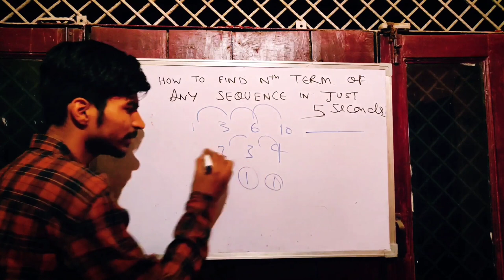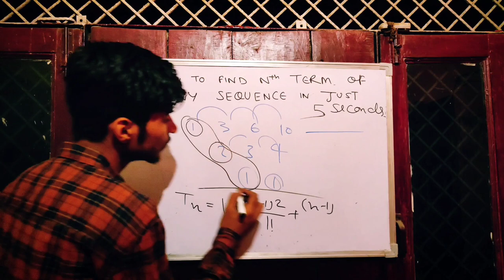Nth term of a sequence in just 5 seconds | Super duper trick | Sikho kuch naya | IITiansPlex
Hi,
IITIANS Plex.

About this video •••After watching this awesome video you can able to find nth term of any sequence in just 5 seconds •••Hope this video helps you alot during your preparation !!